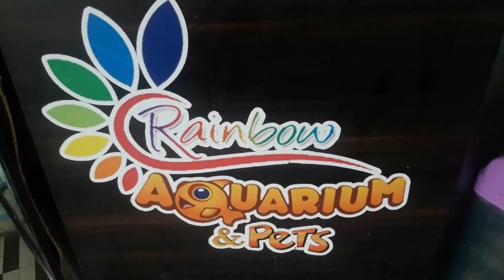Rainbow fish farm tirunelveli palayamkottai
All type aquariums products and fishes available  contact
Mr .manikandan